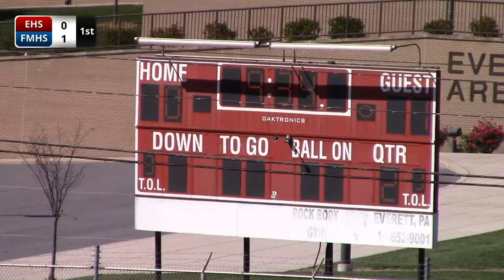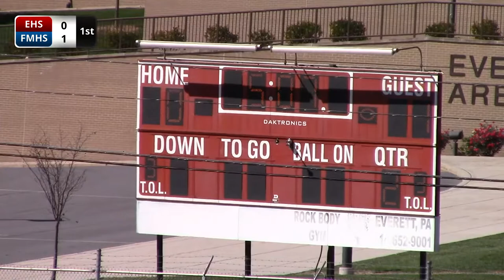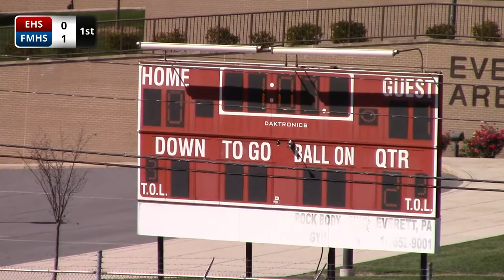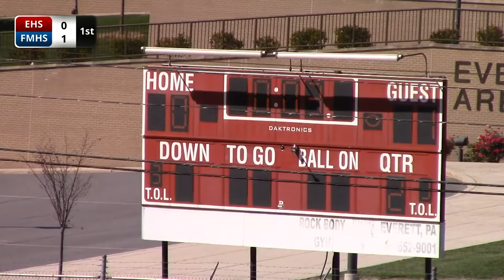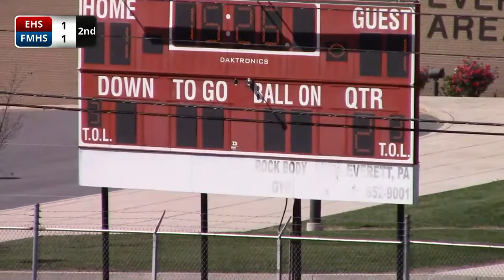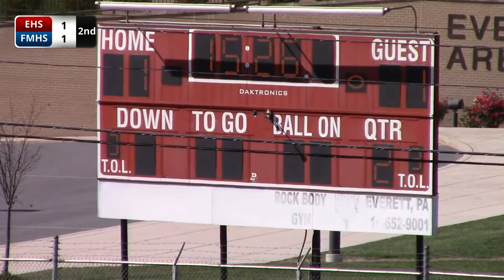Everett Boys Soccer vs. Fannett-Metal